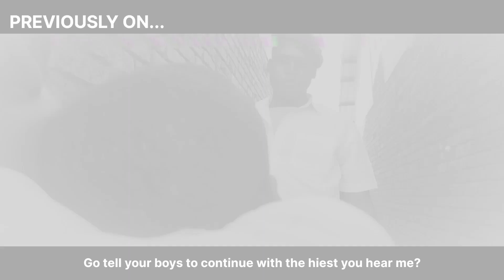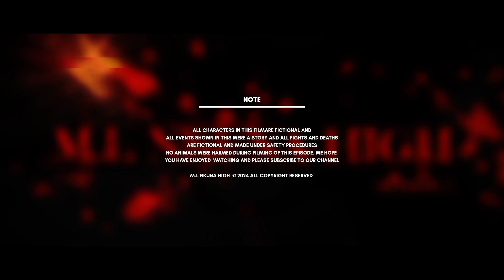M.L Nkuna high S1 ep4